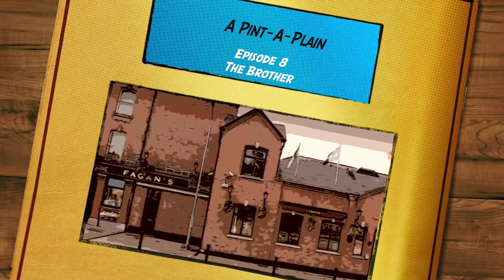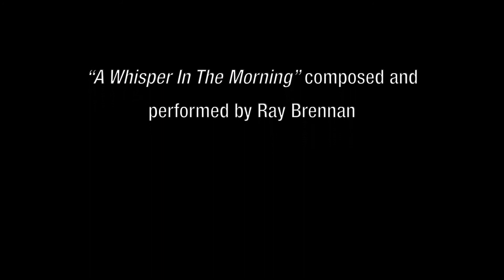Episode 8: The Brother A PINT-A-PLAIN from Fagan’s Pub, Drumcondra.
Ah yes, Mr Furriskey is in digs again with the Brother, after seventeen years of the happiest married life any man ever had, after he loses his wife and home - but he doesn't mind. Sure he has the Brother to keep him company! Based on THE BROTHER, adapted by Eamon Morrisey from the writings of Flann O’Brien (Myles naGopaleen).

In this episode, Colin Sherlock stars as Mr Furriskey.